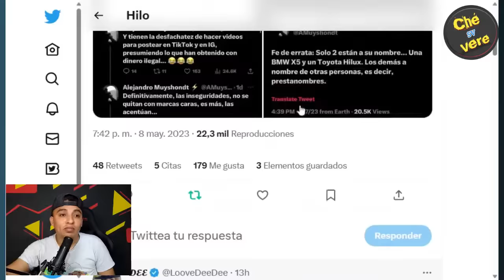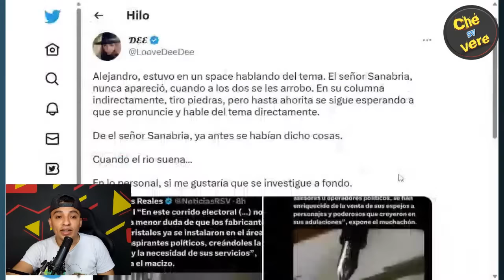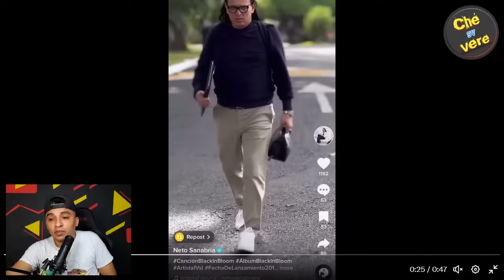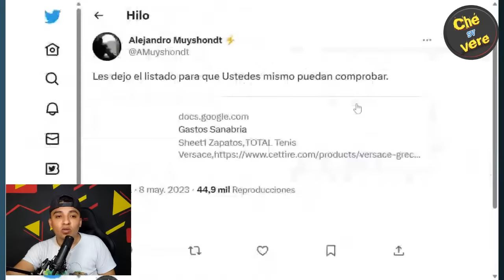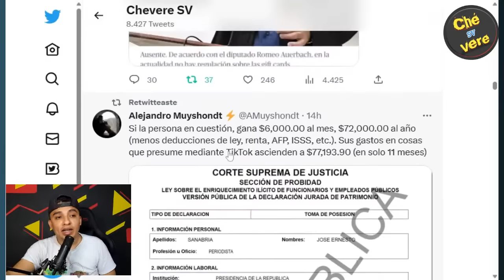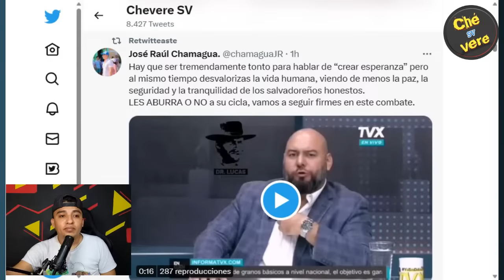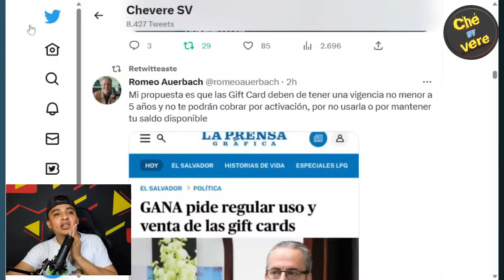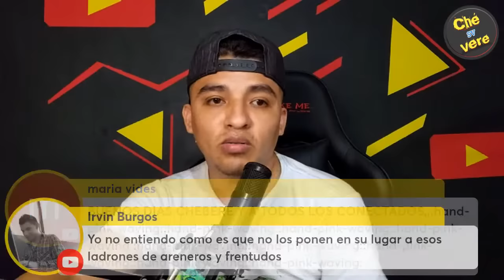SECRETARIO DE PRENSA SE DA UNA VIDA DE RICOS 😱 Y LO PRESUME EN VIDEOS de TIK TOK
Neto Sanabria se da un lujo de vida y lo presume en videos de Tik Tok y Bukele en problemas.